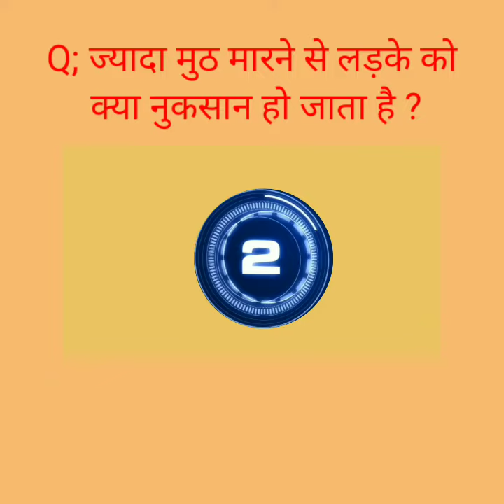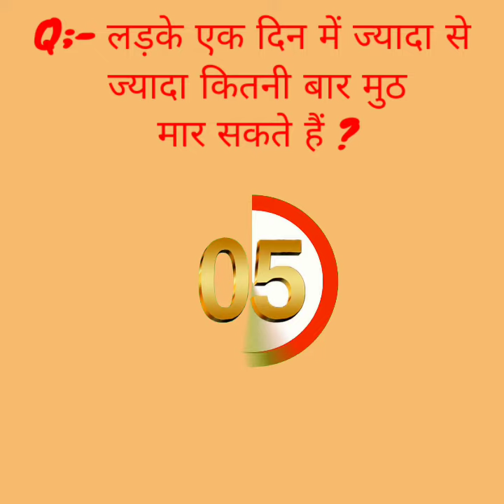New 🌟Current 😘Affair Gk❣️ Questions 💯 Answers 🎤 Most Most😁 Instristing 🗣️Gk 🙃Questions